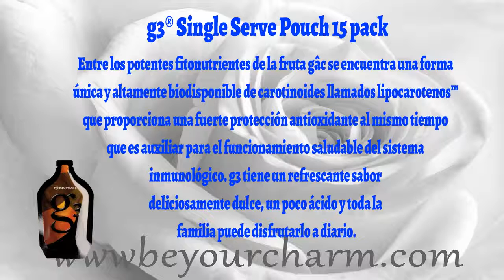BE YOUR CHARM G3 SINGLE SERVING POUCH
G3 SINGLE SERVING POUCH
Superfruta para llevar
Ahora ud puede recibir todos los beneficios de g3 en un práctico sobre, con una sola porción para llevar. Este sobre, duradero y fácil de abrir puede ir con ud a cualquier lugar--ponga uno en su cartera, bolsillo o mochila para tenerlo a mano cuando sea y donde sea que lo necesite. Para usar, simplemente abra usando la lengüeta en la parte superior y disfrute de un delicioso y nutritivo jugo g3.